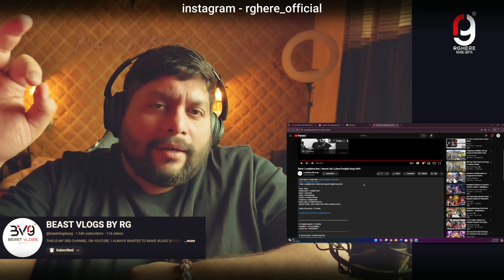Takre | Lordghria Brar | Anmol Lali | Latest Punjabi Song 2024 | REACTION BY RG | SHUBH WALI VIBE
MOJ - rghere
LOCO - RGHERE_OFFICIAL
ROOTER - RGHERE

Headphones - EKSA
Mouse - APPLE

credits
LORDGHRIA RECORDS